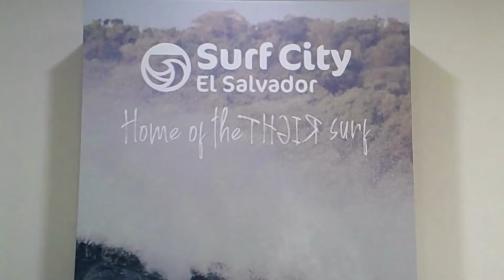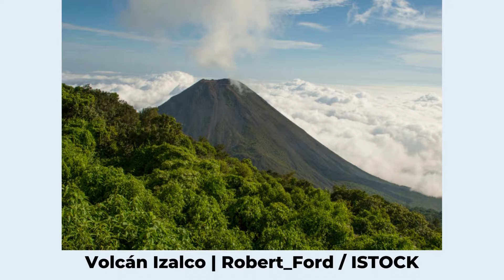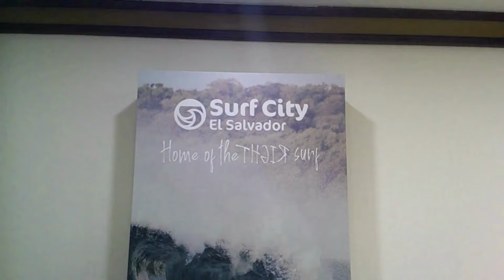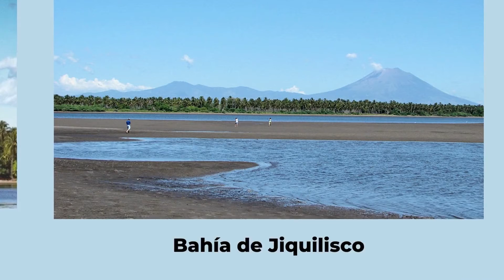Descubre este Mágico Destino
EL SALVADOR INTERESADO TURISTAS DOMINICANOS VISITEN ESE PAÍS CENTROAMERICANO